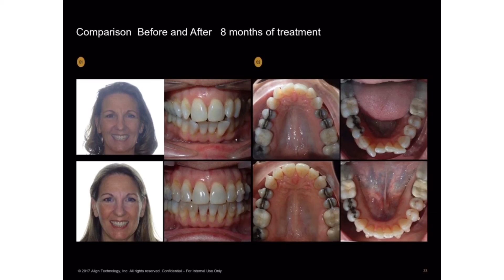Dr. Donna Galante Adult Aligner Fatigue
“I’m just ready to be done.” Aligner fatigue is real. Top Propel Provider Dr. Donna Galante uses VPro+ high frequency vibration to accelerate adult aligner cases and meet her patients’ needs faster. Data on file.